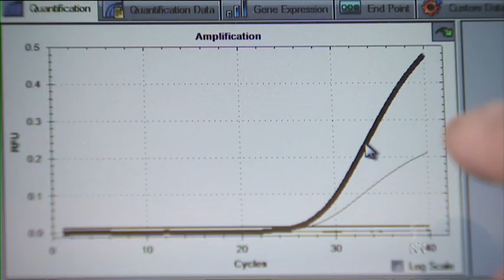Melioidosis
Melioidosis is a potentially life-threatening disease caused by a native soil bacterium Burkholderia pseudomallei.  It is a common cause of serious pneumonia and blood poisoning in the Top End of Australia.  The bacteria live below the soil's surface during the dry season, but after heavy rainfall can be found in surface water and mud and may become airborne.  Recent wet seasons have seen a dramatic increase in infections around Darwin.  With the expansion of residential areas and irrigated agriculture in northern Australia, there is an even greater risk of exposure to Melioidosis.  Mark Horstman follows the Melioidosis trail in tropical north Australia.